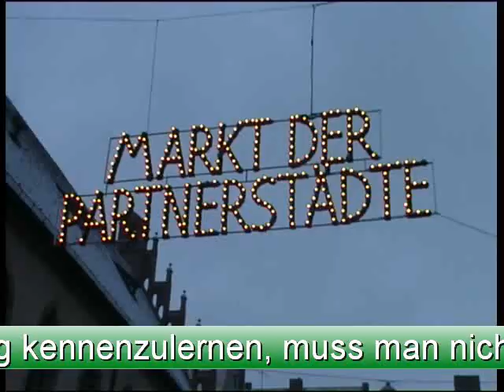Russische Wochenschau 15.12.2010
Diese Woche ist unsere Moderatorin Ella Schindler auf dem Markt der Partnerstädte unterwegs. Auf Russisch zeigt sie, was es dort alles zu entdecken gibt - natürlich mit deutschen Untertiteln.